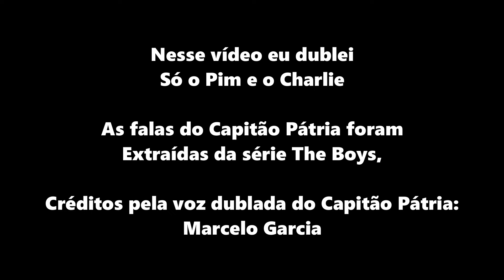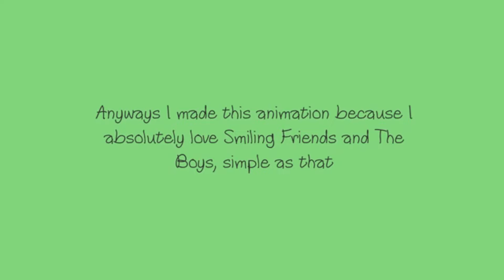Os Smilling Friends fazem o Capitão Pátria sorrir (Dublado PT-BR)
Charlie e Pim vão até a Vought, resolver um caso inesperado...